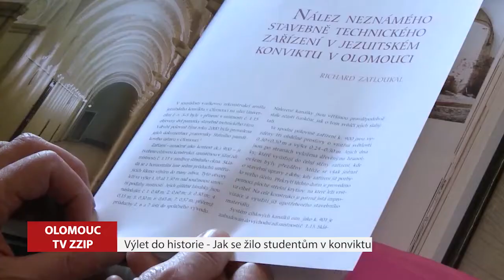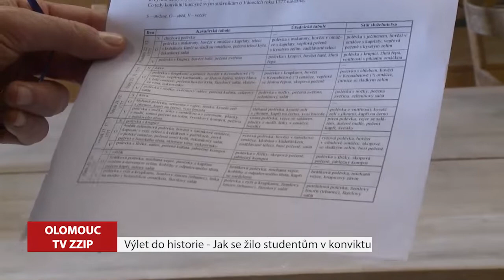Výlet do historie - Jak se žilo studentům v konviktu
Náš další výlet do historii města povede sem do konviktu. Necháme trochu stranou nádhernou architekturu historické budovy, zajímat nás budou dochované doklady všedního každodenního života.